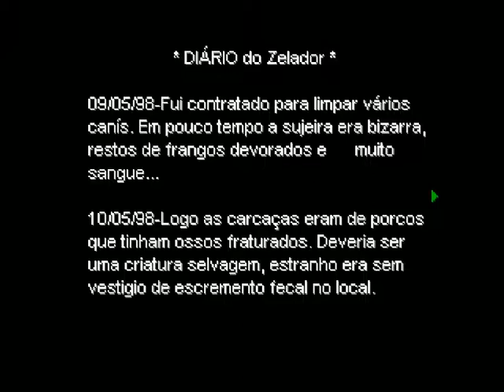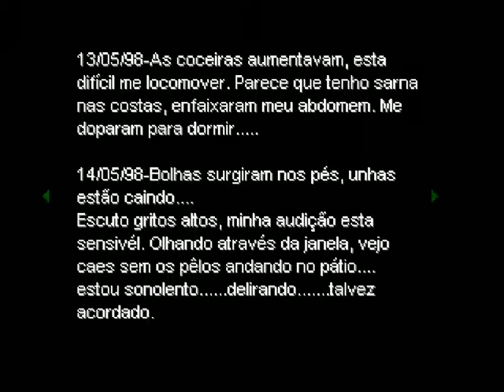Resident Evil 1 #3 ps1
-História
O enredo de Resident Evil inicia em torno de uma série de casos de homicídio envolvendo canibalismo ocorridos em Arklay Mountain (Montanhas Arklay), ao norte da cidade fictícia Raccoon City em 1998.

O S.T.A.R.S (Special Tactics And Rescue Squad, em português Esquadrão Tático Especial e Resgate) é designado para investigar a fonte de tais assassinatos, o primeiro grupo enviado é a Equipe Bravo.

Quando a Equipe Bravo perde contato com a base e desaparece misteriosamente, a Equipe Alpha é enviada em uma missão de resgate, mas acabam sendo atacados e vão parar em uma mansão aparentemente abandonada, onde o grupo se depara com zumbis e outras criaturas, levando-os a descobrir os cadáveres de seus companheiros da Equipe Bravo na casa. Ainda descobrem que a mansão é na verdade uma fachada de um laboratório secreto pertencente a multinacional farmacêutica Umbrella Corporation, e as criaturas são o resultado de experiências com um vírus geneticamente modificado chamado T-Virus. Eventualmente, das duas equipes S.T.A.R.S (Alpha e Bravo), apenas seis membros sobreviveram ao incidente, entre eles estão Jill Valentine, Chris Redfield,Barry Burton, Rebecca Chambers(só aparece jogando com Chris)', Brad Vickers e Albert Wesker